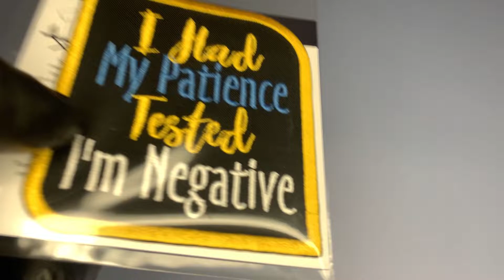| Embroverse | I Had My Patience Tested I’m Negative Patch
Product Details:

High-Quality Embroidered Patch
Classic Iron-On Backing with Adhesive
Premium Twill and Gabardine Fabric
Reinforced Viscose and Polyester Thread
Heat Press or Sew-On Design
Machine Washable Once Applied
SIZE: 3.2 x 3.6 inches (8.1 x 9.1 cm)
Custom Options Available
I Had My Patience Tested I’m Negative

The Canadian company Embroverse corp. provides the following services:

- Sales of ready-made embroidered patches
- Custom patches
- Custom embroidery digitizing

We use a premium twill/gabardine fabric with viscose and polyester threading to give each patch a clean, high-quality look that stands out. You can Sew or Iron It on any clothes or t-shirts, hats, bags, saddlebags, backpacks, jackets, pants, vests.